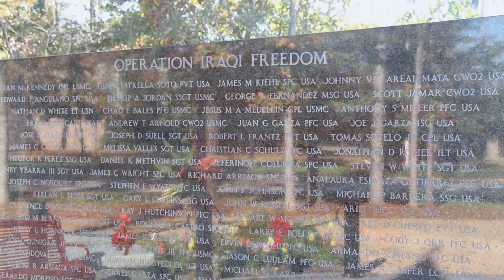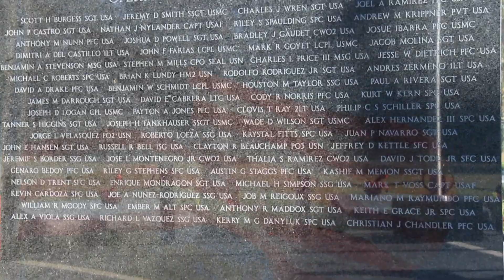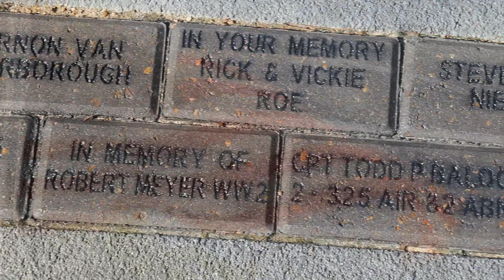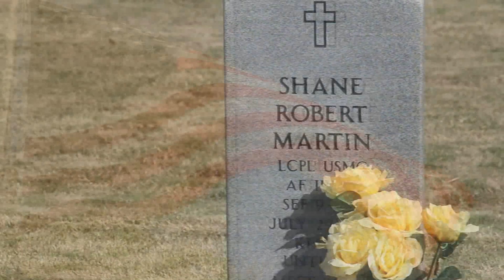Fallen Warriors Memorial Sample 2